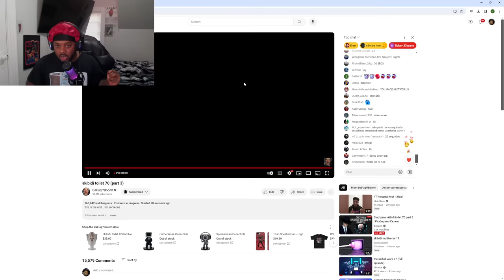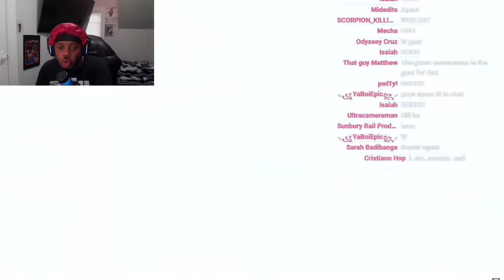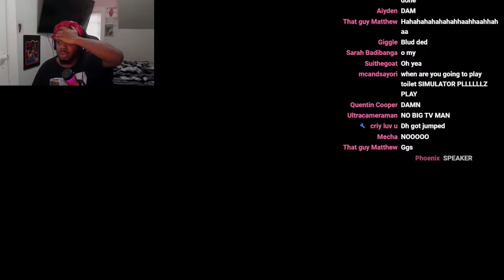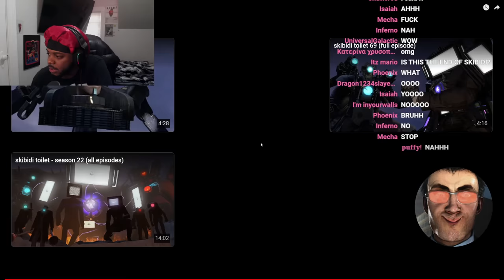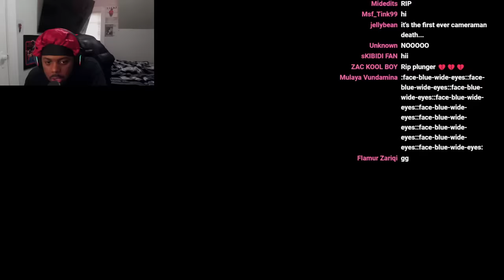RIP PLUNGER AND DARK SPEAKER!!! | skibidi toilet 70 (part 3) REACTION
SocialClub: @IsiahCozy

$IsiahCozy